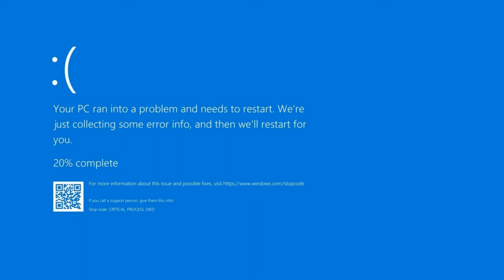Mortal Kombat Mishaps XXL Scene 22 (Cyrax Strikes)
This may or may not be inspired by current events.
I recommend you watch this on full screen.

I cannot accept superchats at this time until Youtube enables it where I live.

I also accept Eshop Codes, Steam keys/cards or Amazon Gift cards.